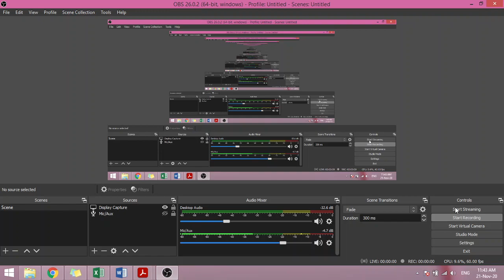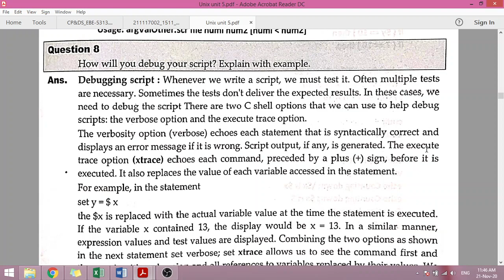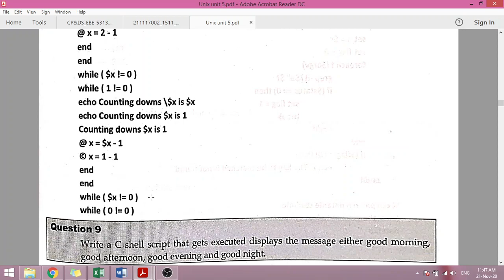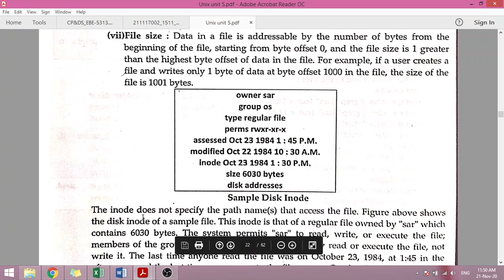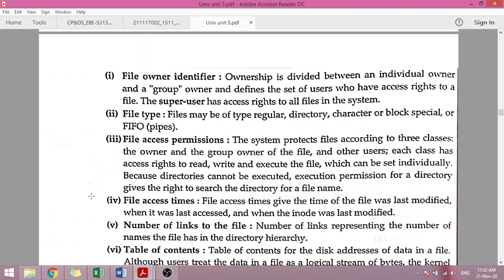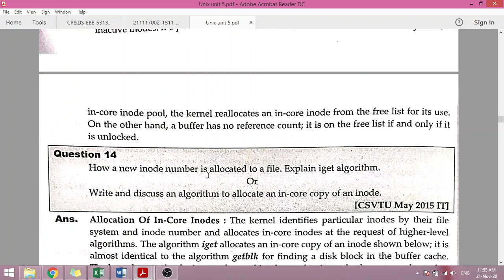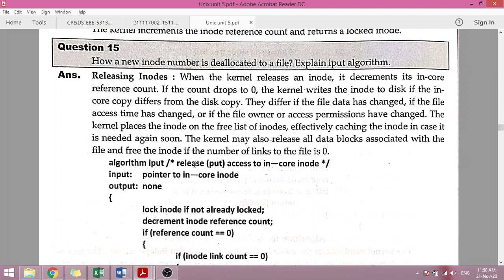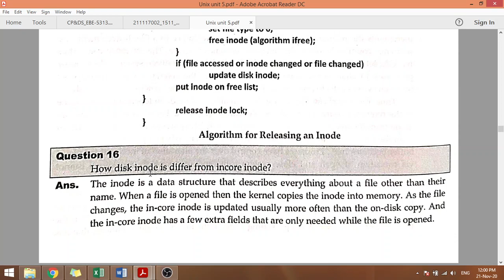DEBUG SCRIPT , INODE , ALLOCATION OF INODE & RELEASING INODES IN C SHELL IN UNIX , UNIT-5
BE 5TH SEM CSE
BY MISS ANANTA DUTTA